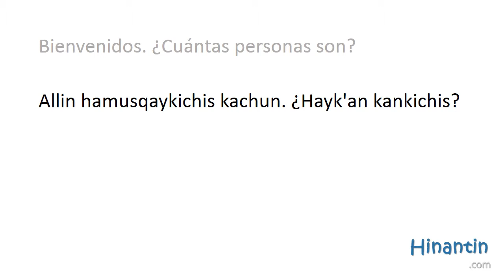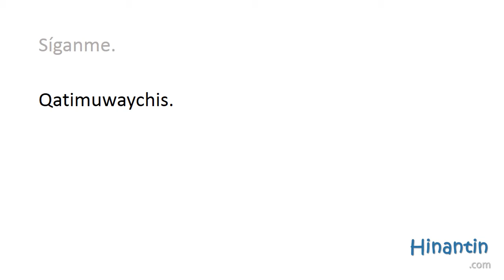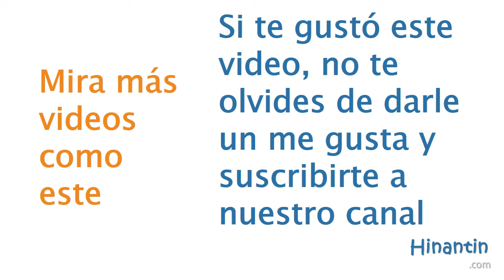¿Hayk'an kankichis? '¿Cuántas personas son?' (Sistema de escritura: AMLQ - Quechua cusqueño)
Tutor Electrónico de Runasimi ► hinant.in/runasimitayachasun
Si necesitas más ayuda, materiales, ejercicios y/o teoría con esta lección, visita
¿Quieres saber más sobre Hinantin? Visita nuestra página web ► hinant.in/wasiman